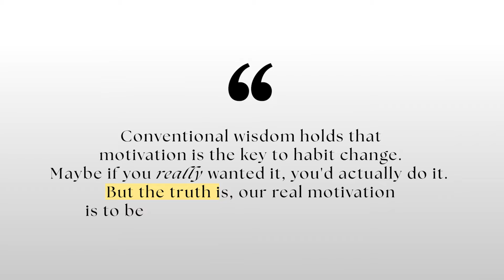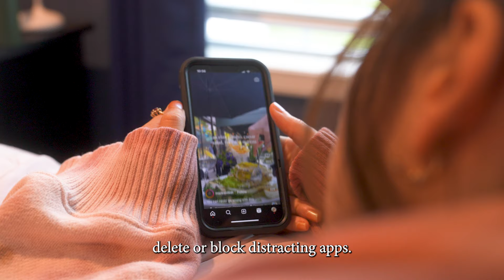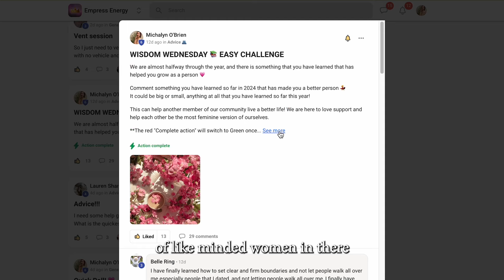The Book That MOST Changed My Life (and will make you like reading)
🩷 Join our free online community Empress Energy

🦋 Take your self-improvement journey to the next level and get the support you need to grow your social media following and build a life that’s aligned with your goals

chapters:
0:00 - intro
0:19 - why I liked this book so much
1:22 - why habits are so important
1:55 - how to build good habits
7:23 - how to break bad habits
9:17 - how to make things stick